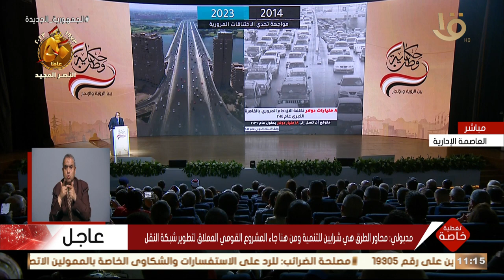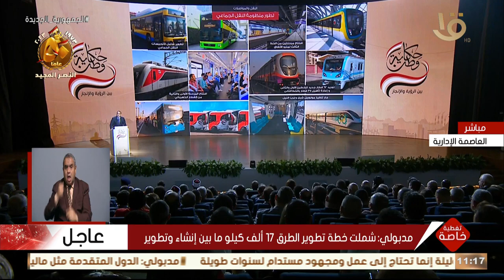تغطية خاصة | مدبولي: من المخطط إنشاء 38 مدينة جديدة وتم الانتهاء من 24 منها